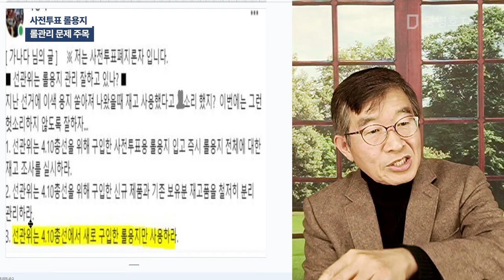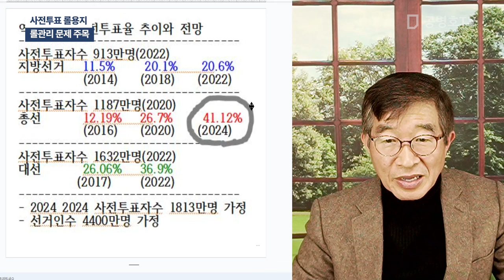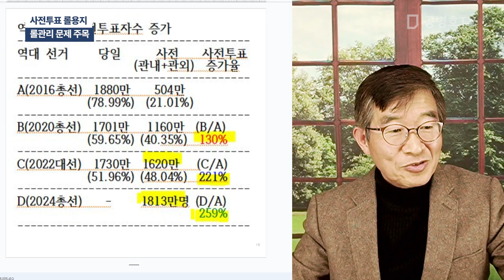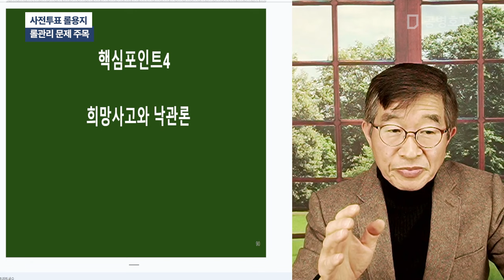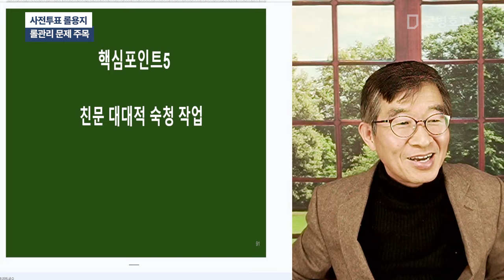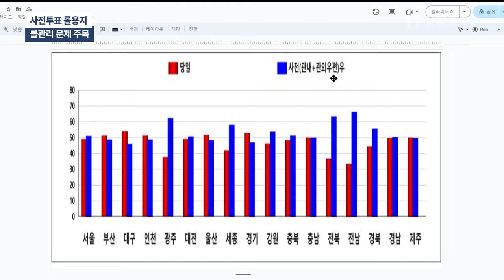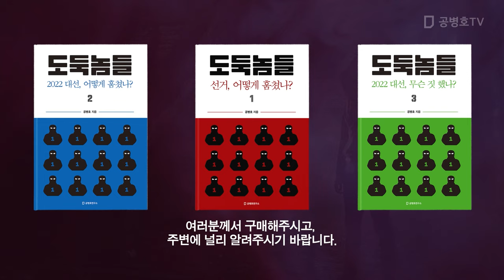사전투표 롤용지 / 롤관리 문제 주목 [공병호TV]